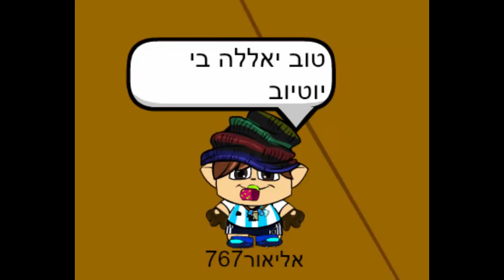ארגנטינה V.S הולנד{מאת אליאור767}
אוף נגמר 3-3